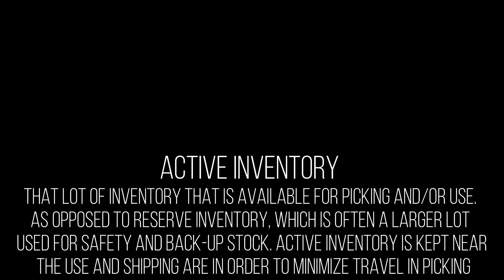ACTIVE INVENTORY | Knowledge Terms | Supply Chain || TOPIC - 134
What is Active Inventory in Supply Chain?
Active Inventory refers to the raw materials (RM), work in process (WIP), and finished goods (FG) that are going to be used or sold in a specific accounting year. Learn more about it in this video.